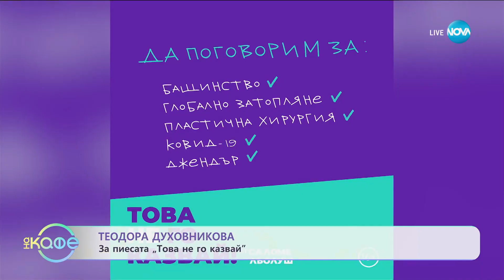Теодора Духовникова - Трябва ли винаги да казваме каквото мислим? - „На кафе” (04.10.2023)